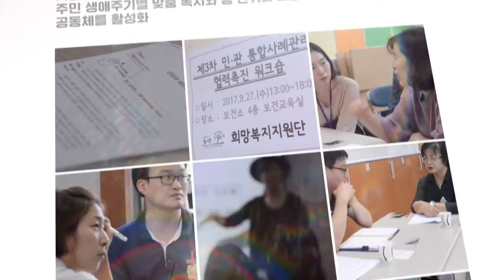[2017 찾아가는동주민센터] 65세 도래 어르신 방문 효과 기록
찾아가는 동주민센터에서 65세가 되신 어르신을 방문한 기록을 담았습니다